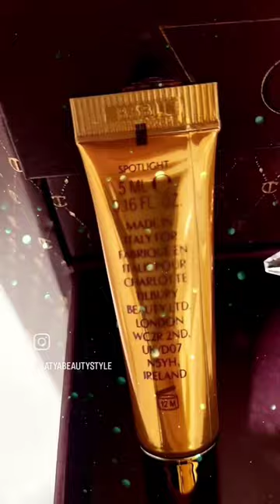Charlotte's Lucky Chest of Beauty Secrets Gift Set 2023